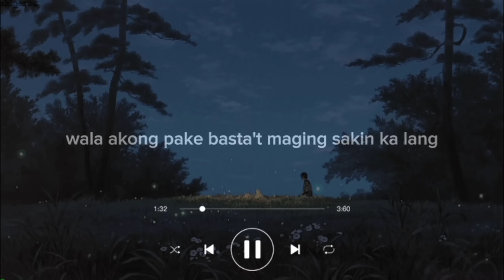BABY OH-Joema Lauriano | Tiktok Viral Song (Unfinished) Lyrics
mangyari ang mangyari wala akong pake Composed and Sang By Joema Lauriano was uploaded on his TikTok Account. Since Unfished pa ang Song, sa YouTube Channel nya to iuupload. Support Natin Guys!!